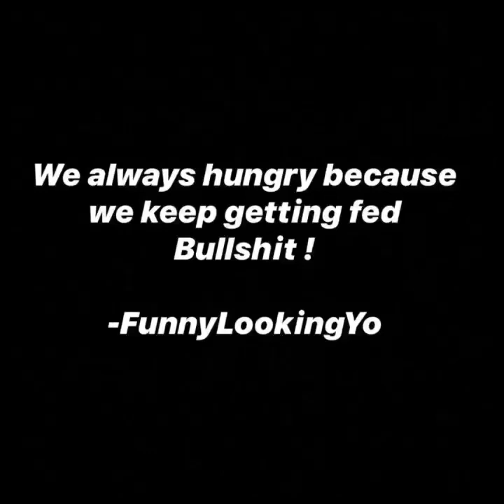FunnyLookingShow Episode 34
Fly Talks Ravens- EP. 33 Repeat Sorry
Covers By Fly- Ne-Yo- Can We Chill
Realationship Goals- Money Isn’t Important !?
Cypher Cypher- FREESTYLE
FunnyLookingTikToks